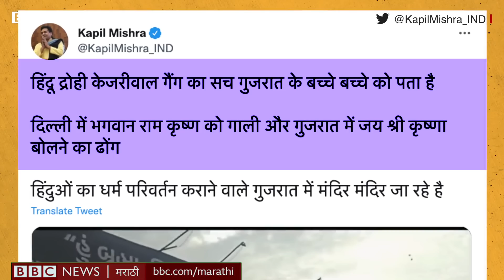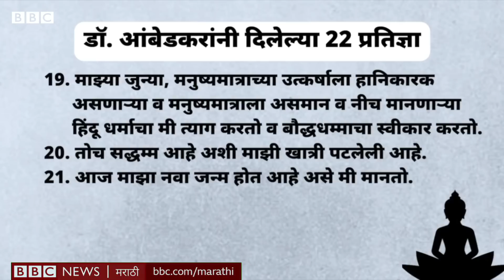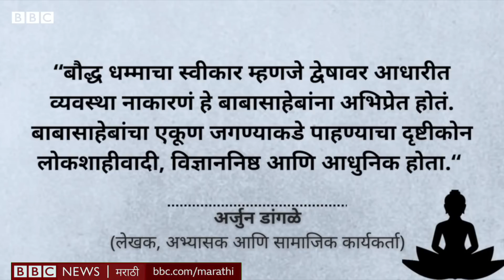Ambedkar 22 Vows : आंबेडकरांच्या 22 प्रतिज्ञा ज्यावरून BJP आणि AAP मध्ये वाद सुरू आहे | सोपी गोष्ट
दिल्लीमध्ये एका धर्मांतराच्या कार्यक्रमानंतर डॉ. बाबासाहेब आंबेडकरांच्या 22 प्रतिज्ञा पुन्हा चर्चेत आल्या आहेत.

त्यातल्या आपण हिंदू देवीदेवतांची पूजा करणार नाही, अशा आशयाच्या प्रतिज्ञेवरून भाजप आणि आम आम आदमी पक्षामध्ये राजकारण सुरू झालं. आपच्या मंत्र्याला राजीनामाही द्यायला लागला.

नेमकं काय झालंय? आणि मुळात आंबेडकरांनी दिलेल्या 22 प्रतिज्ञा काय सांगतात?

निवेदन – जान्हवी मुळे